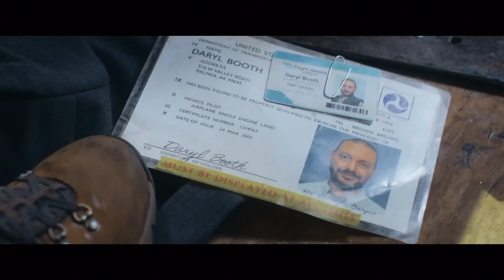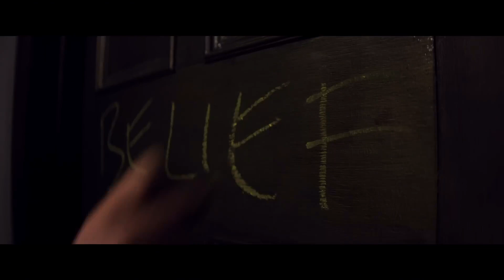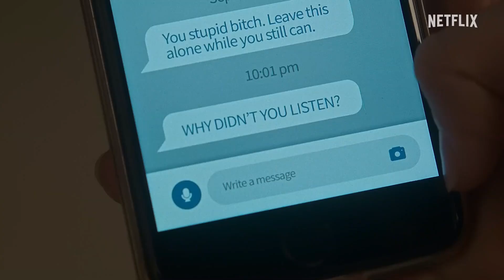NEW TRAILERS THIS WEEK | Week 26 (2024)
00:00 - Red One (2024)
02:48 - Here (2024)
04:31 - The Union (2024)
07:14 - Flight Risk (2024)
09:35 - Deadpool & Wolverine (2024) "Wolverine vs. Sabretooth" Trailer
10:35 - Tulsa King Season 2 (2024) Teaser
11:05 - Nosferatu (2024)
12:45 - A Quiet Place: Day One (2024) Final Trailer
13:45 - Heretic (2024)
16:08 - Batman: Caped Crusader (2024)
18:04 - A Good Girl's Guide to Murder (2024) Trailer 2
19:38 - My Old Ass (2024)